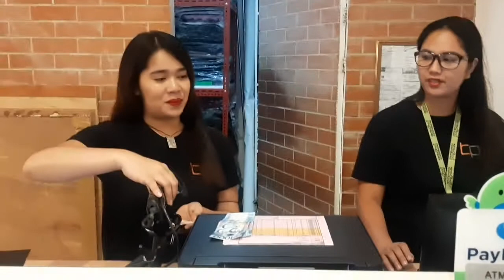VLOGMAS IN DAGUPAN: GIFT IDEAS FOR MOM CHRISTMAS 2019 | BRATPACK SHOPPING | SAKROOT Philippines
VLOG 17: ALPHABET CHALLENGE YUN NGA LANG FAILED
jelai andres, vlog, jelai andres vlog, jelaisvlog, alphabet challenge
Buying Everything In Alphabetical Order (FT OUR PARENTS)
2019, buying everything in alphabetical order, cant say no, funny, haul, shopping
BUYING EVERYTHING IN ALPHABETICAL ORDER FOR OUR KASAMBAHAY MAMITA
congtv, challenge, viy cortez, youtuber, viviys
Buying Everything in Alphabetical Order with Daddy & Sister | Ry Velasco
buying everything in alphabetical order, buying everything in alphabetical order ph,ry velasco, ry and onyok, rytv, onyok velasco
Buying EVERYTHING in ALPHABETICAL ORDER w/ MY FAMILY! | ThatsBella
thatsbella, filipina, youtuber, philippines, christmas gift ideas 2019, christmas gift ideas diy
christmas gift ideas for boyfriend, gift ideas, christmas, christmas wishlist